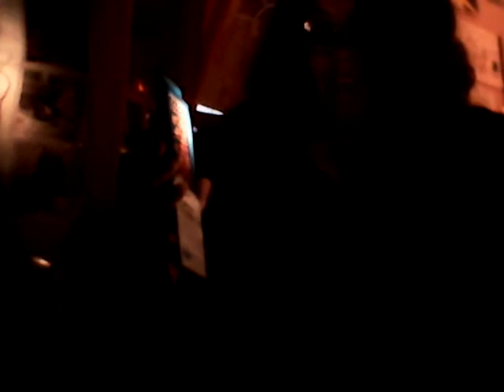What I got at Dollar General last night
I bought four things at Dollar General with Miss Yvette, Last Night. My older brother, Anthony did not come to Dollar general because he stayed home with my mom, Donna.